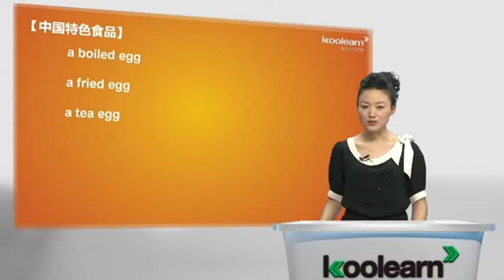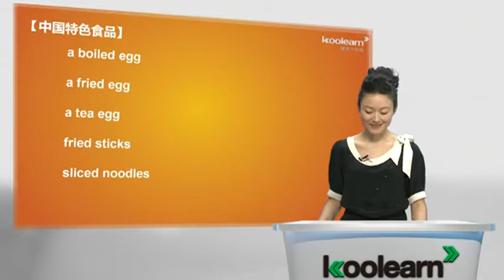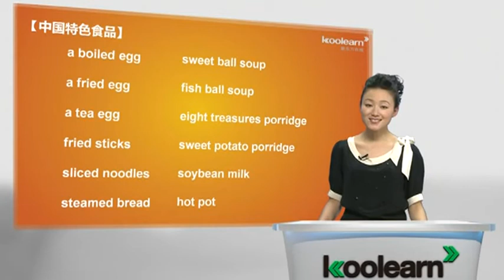Lesson 81&82 Roast beef and potatoes 知识拓展（成人版）